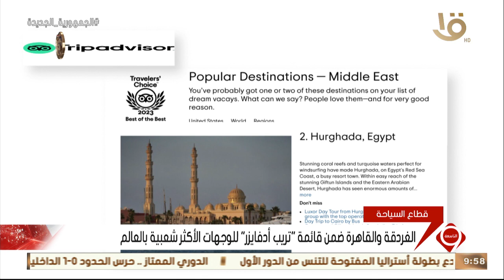نشرة التاسعة | الغردقة والقاهرة ضمن قائمة "تريب أدفايزر" للوجهات الأكثر شعبية بالعالم